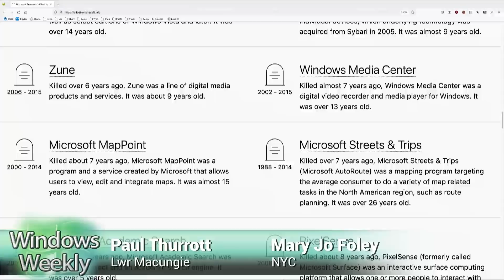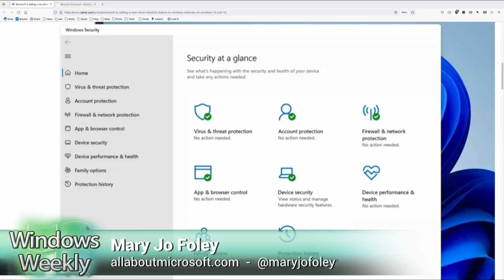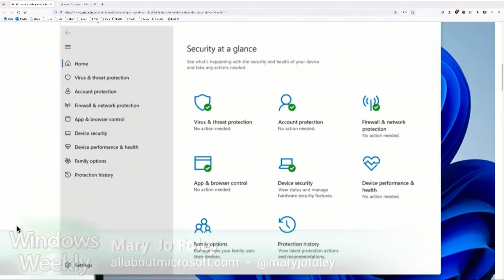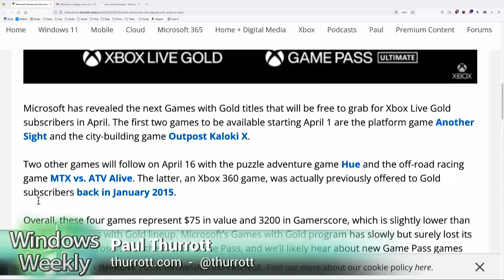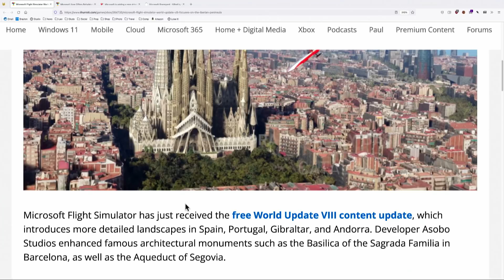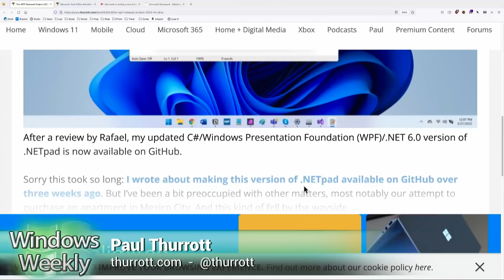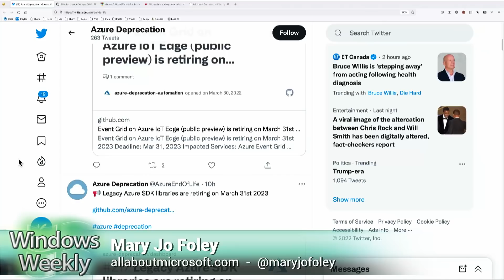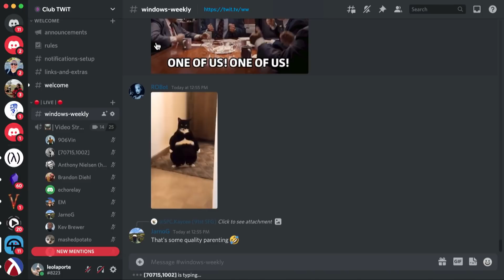Hairy Shooters - Windows 11 default browser, Microsoft Build 2022, Microsoft bribes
Windows 11 default browser, Microsoft Build 2022, Microsoft bribes
• Windows 11 Usage Stagnates in Latest AdDuplex Report
•  Microsoft Graveyard - Killed by Microsoft
•  Windows 11 to get soon a one-click default browser option
•  Microsoft is adding a new driver-blocklist feature to Windows Defender on Windows 10 and 11
•  Microsoft Build 2022 developer conference: Coming May 24 to a screen near you

Business
• Microsoft Accused of Violating the Foreign Corrupt Practices Act Again
• EU Aims to Open Up Big Tech’s Walled Gardens with Digital Markets Act

Xbox
• Microsoft Announces New Games with Gold for April
•  Sony Revamps PlayStation Plus to Better Compete With Xbox Game Pass
•  Microsoft Now Offers Refurbished Xbox Series X Consoles Online
•  Microsoft’s Cloud Gaming Division Aims to Bring Cloud-Native Games to Xbox
•  Microsoft Flight Simulator World Update VIII Focuses on the Iberian Peninsula
•  Halo TV Series Comes to Xbox Game Pass Ultimate With Free Paramount+ Trial

•  Tip of the week: Get a month of Paramount+ for free
• App pick of the week: OBS Studio
•  Enterprise pick of the week: Azure Front Door revisited
•  Enterprise pick No. 2 of the week: Get ahead of Microsoft product deprecations
•  Beer pick of the week: Grimm Plink

Hosts: Leo Laporte, Mary Jo Foley, and Paul Thurrott